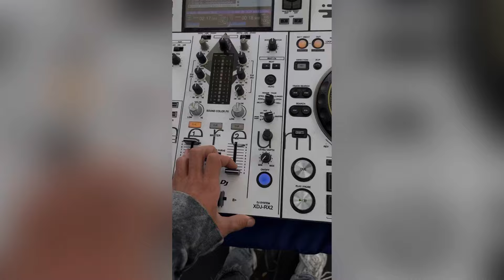DJ ARIF DU - HANYA KAMU VIRAL TIKTOK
🚫DILARANG KERASS ME REUPLOAD LAGU/MUSIC TANPA IZIN KECUALI LAGU/MUSIC YG SUDAH DISEDIAKAN OLEH TEAM KAMI DI GRUP WA!!!
🚫DILARANG KERASS MENGAMBIL/RECORD VIDEO DARI BAGIAN KAMI
UNTUK YG MAU REPOST BISA GABUNG GRUP WA SUDAH DI SEDIAKAN LAGU LAGU KHUSUS UNTUK REUPLOAD OLEH TEAM KAMI
Follow DJ ARIF DU :
REMIX : DJ ARIF DU
HOST/TALLENT : ​⁠ ​⁠DJ ARIF DU

LIRIK :

Tanpa terasa kau curi hati ku
Dengan berbeda cara mu
Menaklukan hati kecil ku

Berjuta rayuan yang pernah ku rasa
Namun tak pernah tersentuh
Tak ada yang mengesan kan ku

Tapi semua berbeda
Saat kau ada disini
Mempesonakan aku selalu…

Reff:

Hanya kamu yang bisa
Membuat aku jadi tergila-gila
Membuat aku aku jatuh cinta
Karena tak ada yang lain sepertimu

Berkali ku mencoba
Berpaling dengan mahkluk indah lainnya
Namun tak pernah ku rasakan
Bila seindah bercinta ku dengan mu